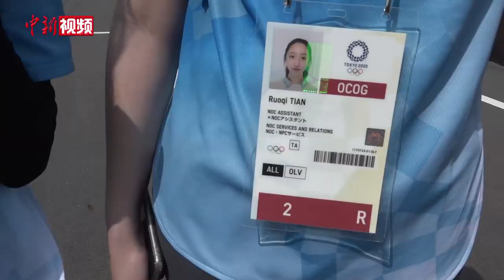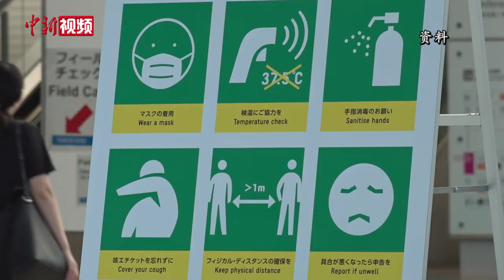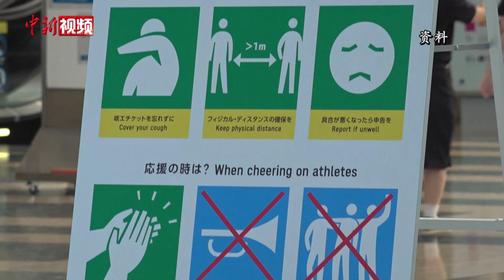奥运村中国志愿者：做好服务工作 为中国健儿加油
中国代表团已陆续进驻日本东京奥运村，并挂起了中国国旗。7月20日，记者在奥运村遇到了两位来自中国的志愿者，她们向记者讲述了自己在奥运村服务的故事。（温孟馨 张素 赵安源）